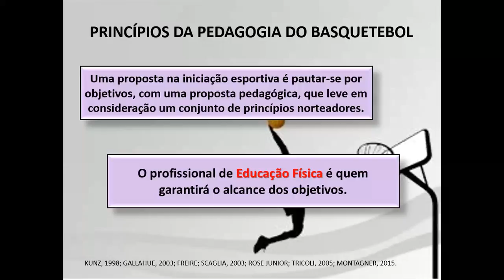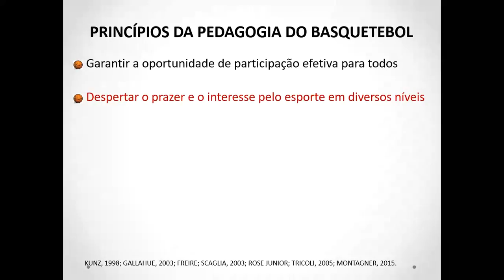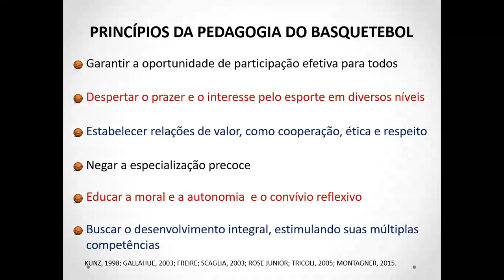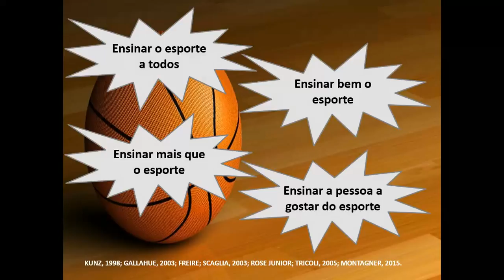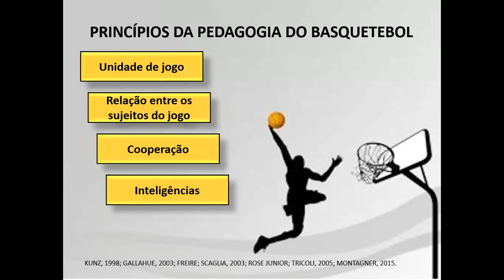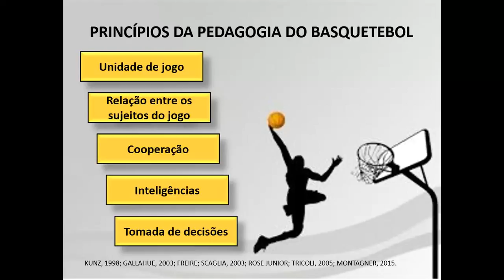Princípios balizadores da Pedagogia do Basquete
AULA 9 - Os princípios balizadores que permitiram a defesa da competição esportiva, o olhar para as intervenções pedagógicas em diferentes cenários e a discussão sobre as configurações e sistematização organizacional do esporte de crianças e jovens, estão definidos no pressuposto teórico de que uma
proposta de ensino, aprendizagem e treinamento.

Garantir a oportunidade de participação efetiva para todos os alunos;
Despertar o prazer e o interesse pelo esporte em diversos níveis;
Educar a moral autônoma;
Estabelecer relações pessoais de valores morais, tais como cooperação, empatia, ética e respeito;
Preparar o aluno para conviver com o fenômeno esportivo de forma reflexiva e autônoma;
Valorizar a diversidade esportiva e refletir sobre a especialização esportiva precoce;
Buscar o desenvolvimento integral do aluno/atleta, estimulando suas múltiplas competências.